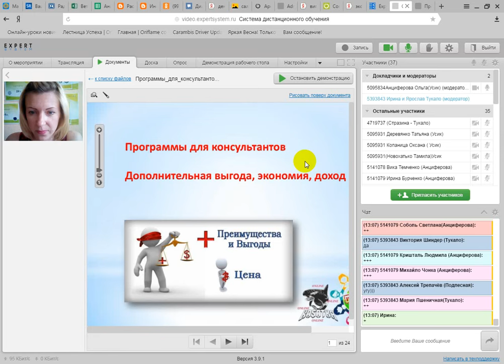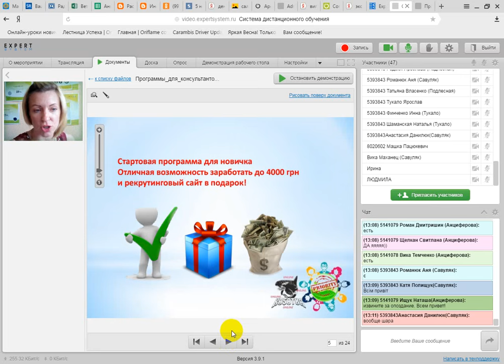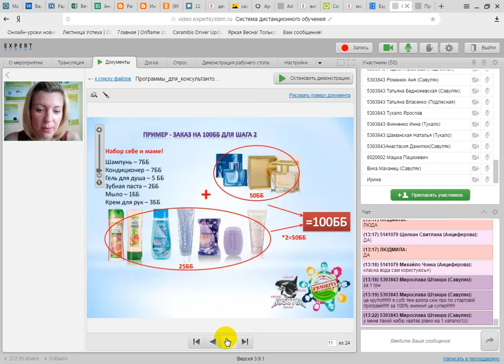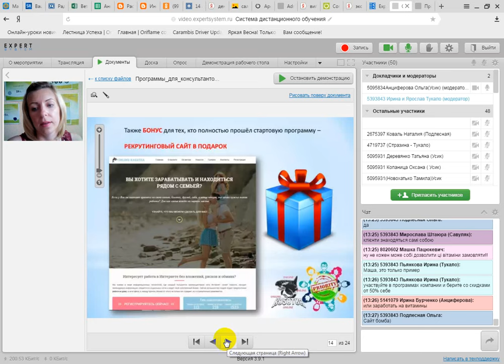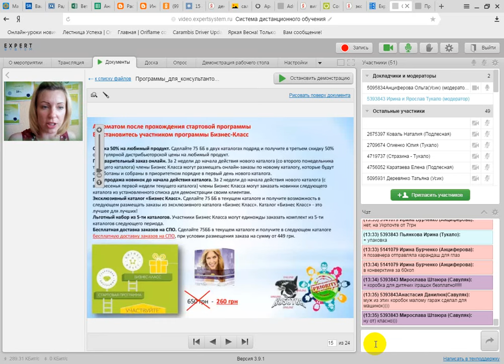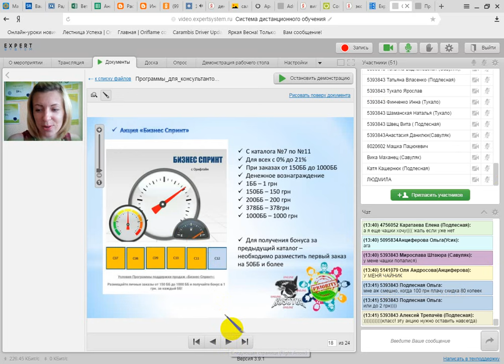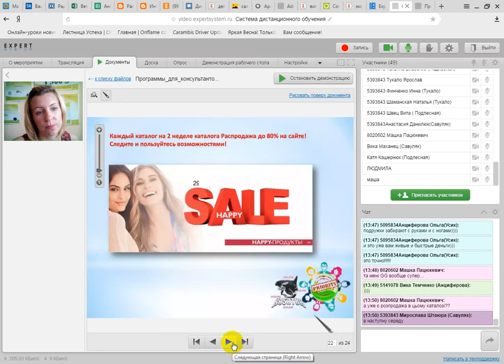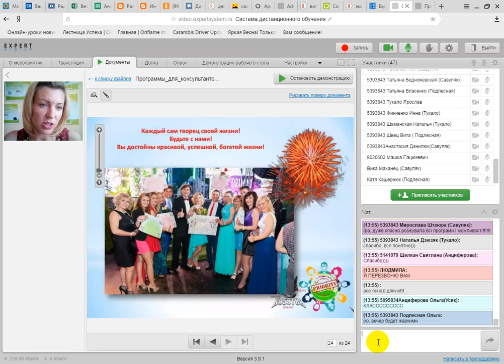Как зарабатывать с нами от 4 000 грн на старте вашей карьеры